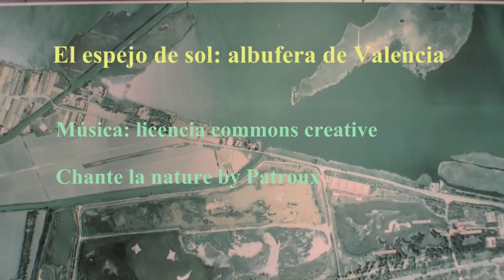El espejo del sol: La albufera de Valencia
El Parque natural de la Albufera o La Albufera (Albufera, del árabe البحيرة al-buhayra, "el pequeño mar") es un parque natural de la provincia de Valencia, en la Comunidad Valenciana, España. Fue también conocido por los romanos como Nacarum Stagnum y en algunos poemas árabes se le denomina Espejo del sol.

Este paraje de 21.120 ha, que fue nombrado parque natural por la Generalidad Valenciana el 23 de julio de 1986, se encuentra situado a unos 10 km al sur de la ciudad de Valencia. El parque natural comprende el sistema formado por la Albufera propiamente dicha, su entorno húmedo, y el cordón litoral adyacente a ambos.1

Con fecha 23 de octubre de 1990 se aprobó el documento de Plan Especial de Protección del Parque natural (actualmente derogado por el Tribunal Supremo de España) y el Decreto 96/1995, de 16 de mayo, aprobó el Plan de Ordenación de los Recursos Naturales (PORN) de la Cuenca Hidrográfica de la Albufera. El 19 de noviembre de 2004 fue aprobado por el Consejo de la Generalidad Valenciana el decreto 259/2004 por el que se establece el Plan Rector de Uso y Gestión (PRUG) de la Albufera.

En el año 1902, el escritor valenciano Vicente Blasco Ibáñez escribió la novela Cañas y barro, ambientada en la Albufera de principios de siglo XX.